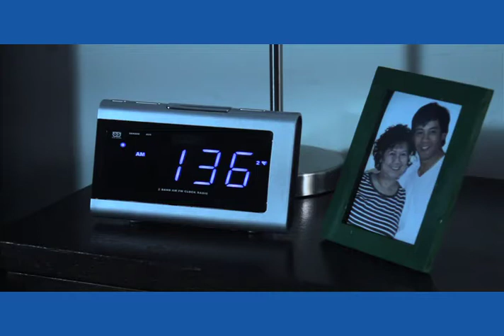XOOM.com Filipino Sleepless Nights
Safe & Secure Cash Pickup at SM Malls in the Philippines